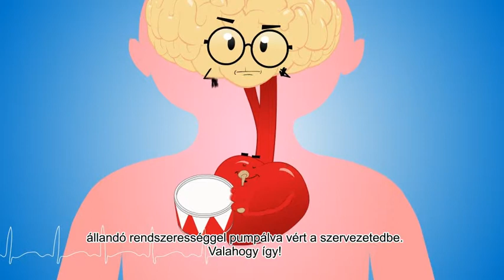Szívvel a stroke ellen!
Légy észnél! Védd magad a szélütés ellen!